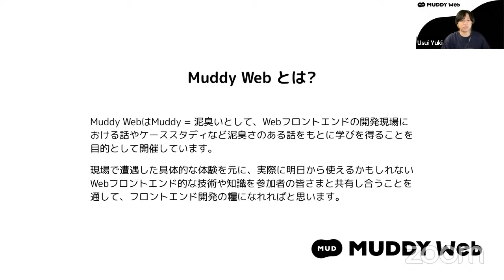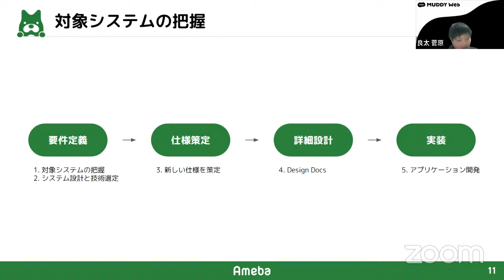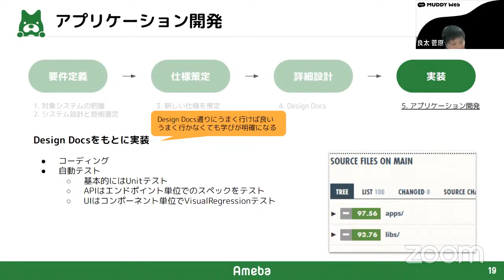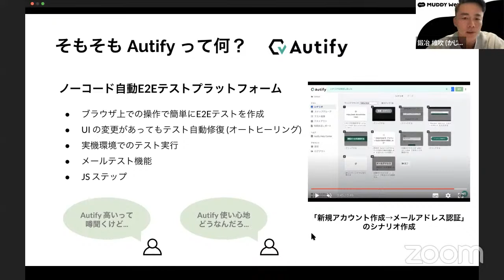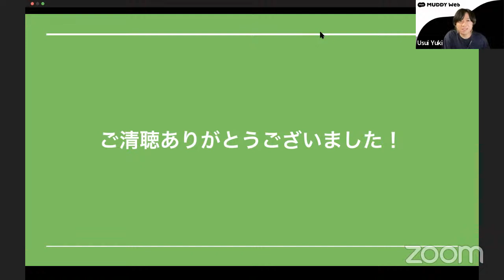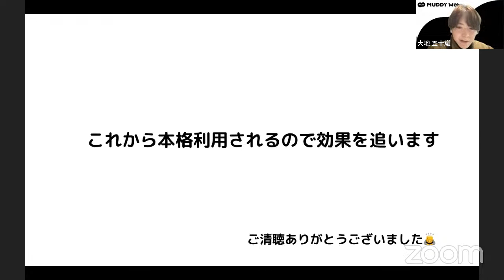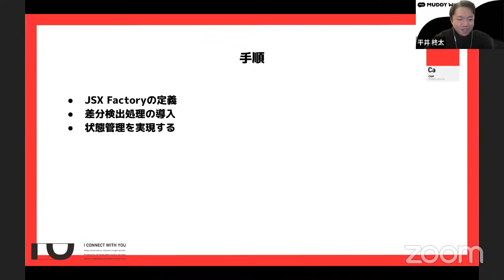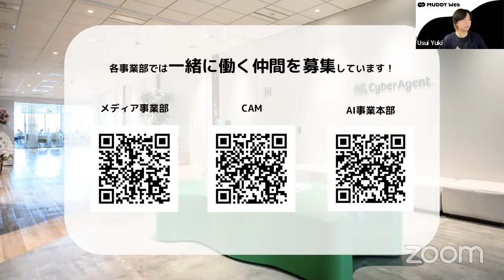Muddy Web #4 | CyberAgent Developers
Muddy Web #4

□ 発表者
菅原 良太
2014年に株式会社サイバーエージェントに入社。子会社で新規サービス立ち上げを経て、Ameba事業部にてWebフロントエンドを中心としたシステム開発、Webフロントエンド組織のマネジメントをしている。

鍛冶 維吹
2022年にサイバーエージェントに新卒入社。株式会社WinTicketにてWINTICKET webのフロントエンド開発に携わっています。

五十嵐 大地
2020年にWebフロントエンジニアとして新卒入社。

平井 柊太
2022年にサイバーエージェントに新卒入社。株式会社CAMにてエンタメコンテンツ分野のサービスや、OSSのWebフロントエンド開発に携わっています。

□ 発表について
Amebaブログの会員画面システム刷新の道程
Amebaブログ会員が利用するWebアプリケーションの構成を変更し、Webフロントエンドエンジニアが管理しきれるようにシステムを刷新している過程を紹介します。

WINTICKET QA における Autify 活用
昨年末、E2Eテスト自動化SaaS のAutifyをWINTICKET webに導入しました。 その導入背景や運用についてお話しします。

フロントエンドで学んだことをデータ分析で使ってみた話
Google Apps Scriptを用いてAmeba Pickの事業数字のモニタリングをした。その際、TypeScriptやJestの導入、あるいはGAS x SQLでAtomic Designを導入したら良かったというお話。

Web エディタ開発を支える技術
株式会社CAMがOSSとして開発を行っているpde.js )について、生まれた背景や内部実装、これを用いたWebエディタ開発などのmuddyな部分をお話します。

□ Muddy Web について
Muddy Web はMuddy = 泥臭いとして、Webフロントエンドの開発現場における話やケーススタディなど泥臭さのある話をもとに学びを得ることを目的として開催しています。
サイバーエージェントの開発現場で遭遇した具体的な体験を元に、実際に明日から使えるかもしれないWebフロントエンド的な技術や知識を参加者の皆さまと共有し合うことを通して、フロントエンド開発の糧になれればと思います。

□ Podcast について
Muddy Web では Podcast も公開しています。よりカジュアルな形式で日常的な技術の話題を掘り下げていく Podcast です。

□ お知らせ □
サイバーエージェントでは、一緒に働く仲間を募集しています！ご興味を持っていただけた方は、採用情報をぜひご覧ください。
エンジニアブログやTwitterも更新中です。

▽CyberAgent 新卒採用 (2024年度エンジニアコース)

▽メディア事業部 中途採用
Youth (29歳以下)